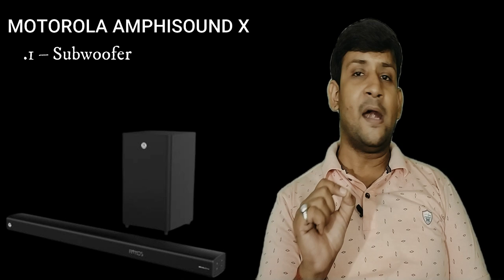Great Indian Festival Amazon 2022 | Amazon Great Indian Festival Sale 2022 | Best Soundbar 2022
Great Indian Festival Amazon 2022 |  Amazon Great Indian Festival Sale 2022 | Best Soundbar 2022 |  Dolby Atmos Soundbar |TeckFest
Boat Aavante Bar 1550
Boat Aavante Bar 2050
Zebronics Jukebar 9001 Pro
Zebronics Jukebar 9000 Pro
Zebronics Jukebar 9200 Pro
Boat Aavante 3150D
Zebronics Jukebar 9400 Pro
Zebronics Jukebar 9500 Pro
Sony S20R Soundbar
Zebronics Jukebar 9800 Pro
Sony S40R Soundbar
Yamaha YAS-209 Soundbar
Sony G700 Soundbar
Sony S500RF Soundbar
JBL Cinema SB190
JBL BAR 9.1
CHECKOUT TODAY'S BEST OFFERS
 BEST offers on Smart TV's
BEST offers on Soundbars
BEST offers on MOBILE PHONES
BEST offers on TABLETS
BEST offers on Laptops
BEST offers on WASHING MACHINES
BEST offers on GEYSERS
BEST offers on REFRIGERATORS
BEST offers on CHIMNEYS
BEST offers on MICROWAVE OVENS
BEST offers on DISHWASHERS
BEST offers on MIXER GRINDER
BEST offers on VACCUM CLEANERS
BEST offers on Water Purifiers
BEST offers on AC
BEST offers on AIR COOLERS
BEST Offers on DSLR CAMERAS
BEST Offers on SMART WATCHES
BEST Offers on FITNESS BANDS
BEST Offers on HEADPHONES
best dolby atmos soundbar
dolby atmos
best soundbar
top soundbar
top soundbar 2022
best soundbar india
soundbar with subwoofer
soundbar under 10000 in india
budget soundbar
vineet malhotra soundbar 2022

TeckFest Influencers Youtube Channel is a participant in the Amazon Services LLC Associates Program, an affiliate advertising program designed to provide a means for sites to earn advertising fees by advertising and linking to Amazon.in and affiliated sites.

The Video description may contain affiliate links to Amazon and Flipkart, which means that if you purchase a product with the links that I provide I may receive a small commission.